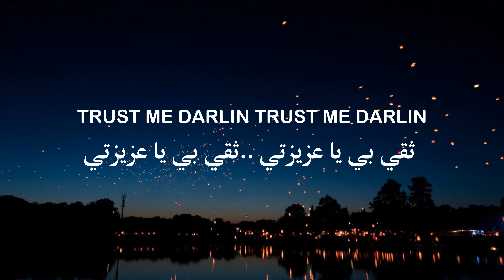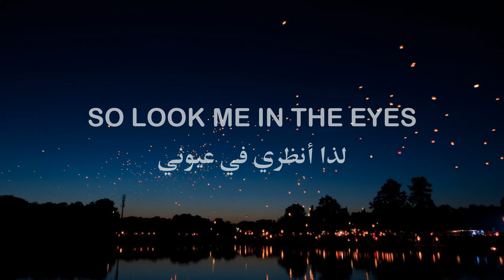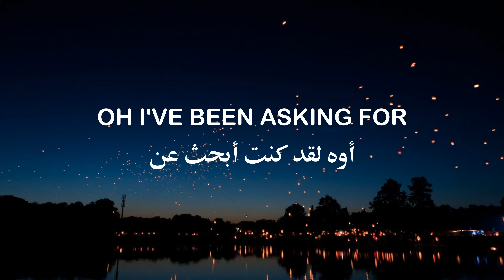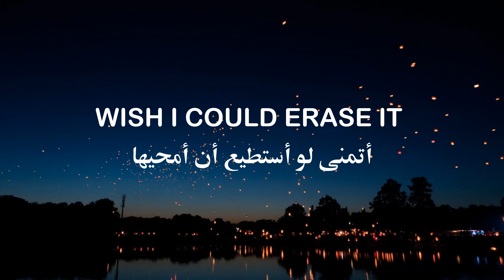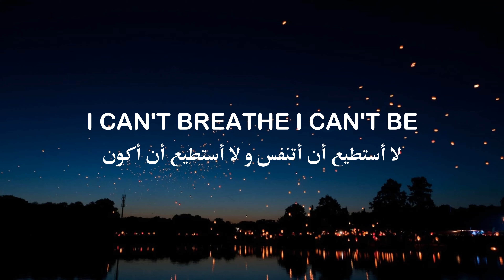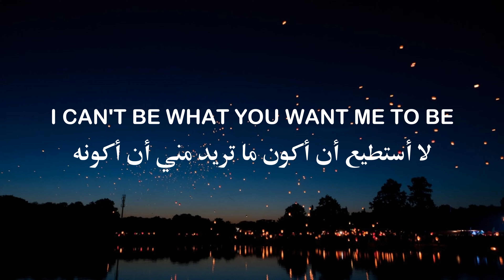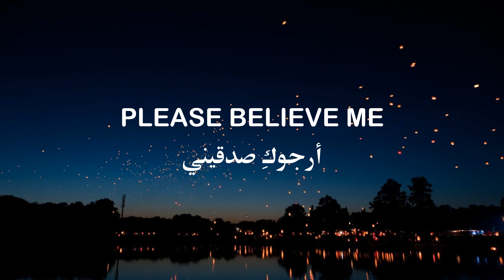Imagine Dragons - Bad Liar إيماجن دراغونز - لا أجيد الكذب | مترجمة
S U B S C R I B E |سبسكرايب

PIECE OF CAKE LYRICS & TRANSLATION

Perfect paradise
Tearing at the seams
I wish I could escape it
I don’t want to fake it
I wish I could erase it

But I’m a bad liar
Bad liar
I’m a bad liar
Bad liar
Now you know
You’re free to go

Oh I’ve been asking, for
Oh I’ve been asking, for problems, problems, problems

Oh I’ve been asking for (trust me darlin’)
Oh I’ve been asking (trust me darlin’), for problems, problems, problems

Bad liar
Bad liar
Now you know

Believe me this one time, believe me

Bad liar
Bad liar
Now you know